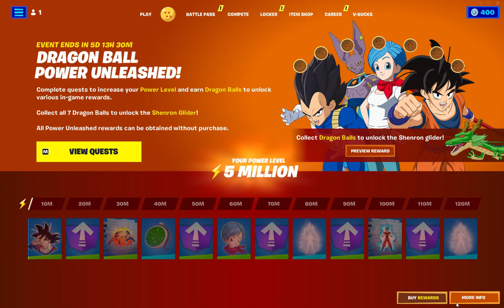I GOT 500K XP AFTER A WIN IN FORTNITE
SO GUYS I AM NOT ABLE TO UPLOAD VIDEOS BECAUSE OF SHOOL SO PLEASE COPRATE